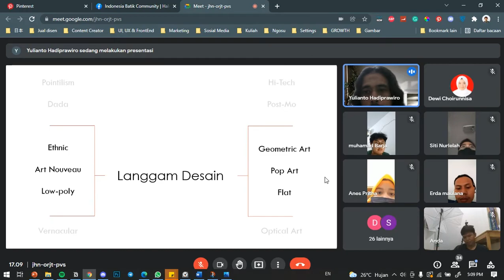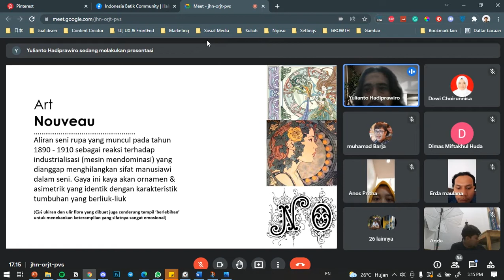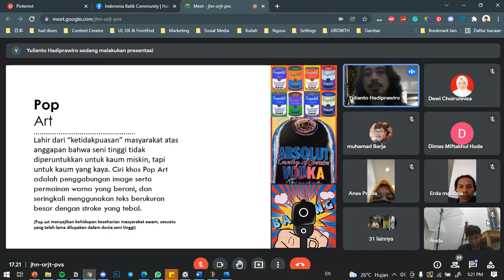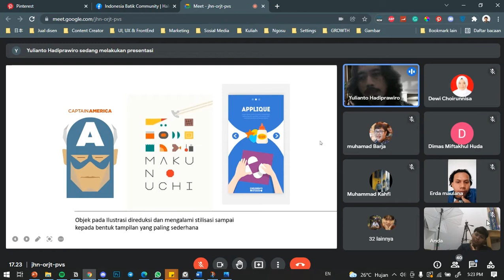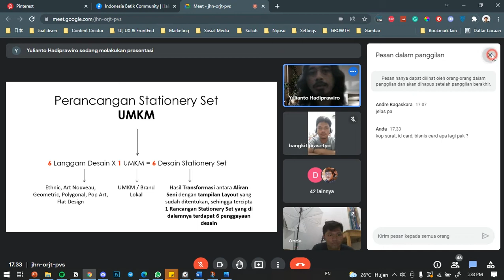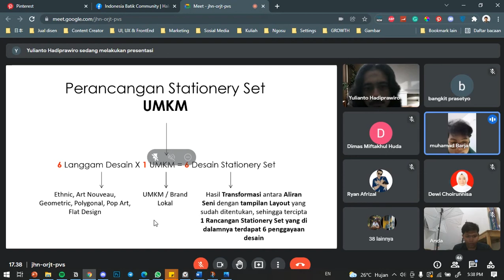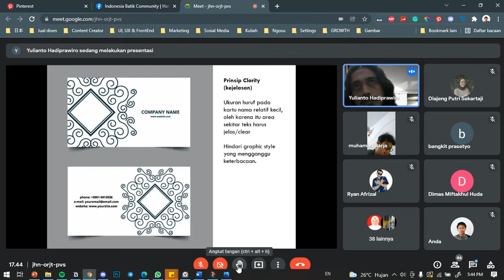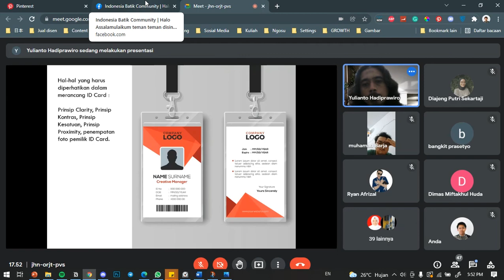DKV 1 // Langgam Desain & Stationery Set - Semester 3, Pertemuan 15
Materi DKV 1 Langgam Desain + Stationery Set di Pertemuan ke 15 yang di bawakan oleh Pak Anto di Semester 3 ( 21 Desember 2021 )

yang diadakan jam  17 : 00 - 19 : 30 Hari Selasa